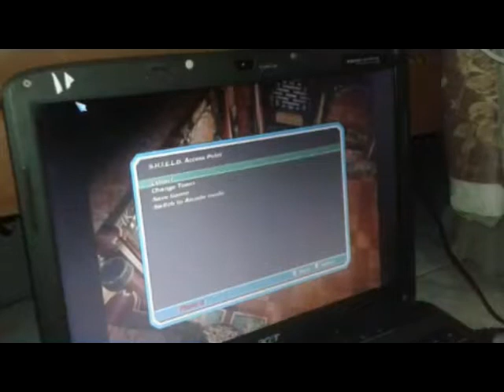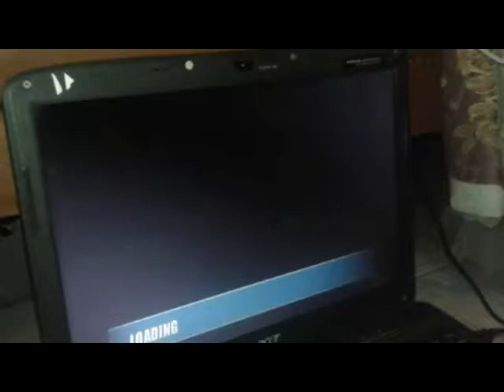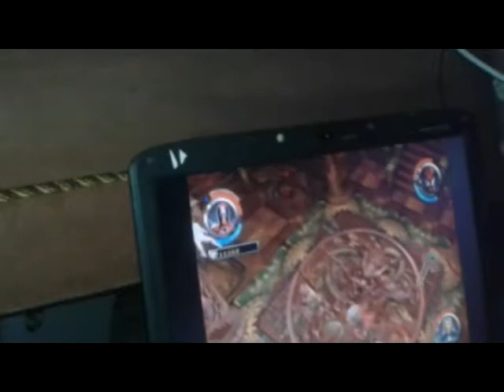hc review Marvel Ultimate Alliance